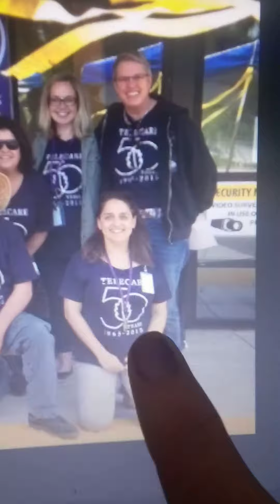Frans friend Beloved who totally illegally re-wrote Info